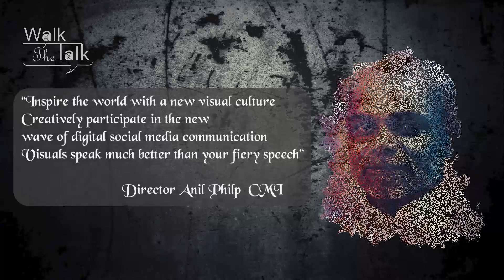സിനിമാവഴിയിലെ പുരോഹിതൻ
A man who molded creative visual art through youthful minds and visions. The creative visionary who brought God's will through artistic means.
The inspirational mind that won youthful hearts. Fr. Anil Philip Puthuparambil CMI; Film Director

Credits
Special Thanks: Fr. Lijo Pathickal CMI, Fr. Jithu Thottiyil CMI, Fr. Lijo Thekkanath CMI, Dharmaram College, Bengaluru.
Brothers: Lince Meleppuram
                 Edwin Vattakuzhiyil
                 Cyril Thaliyan
                 Dawny Kuruvanthanathu
                 Amal Purathettu
                 Abin Thekkan
                 Jenson Nalamkuzhiyil
                 Jubin Perumparayil
                 Jose Nambiaparambil
                 Thomas Kappil
                  Gladwin Alappatt

An initiative of CMI Dharmaram community, Bengaluru.